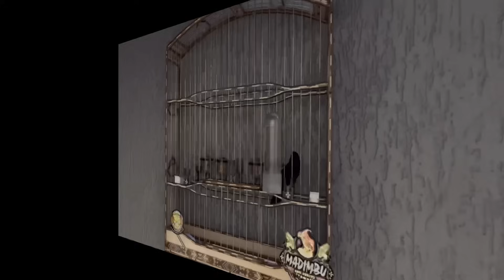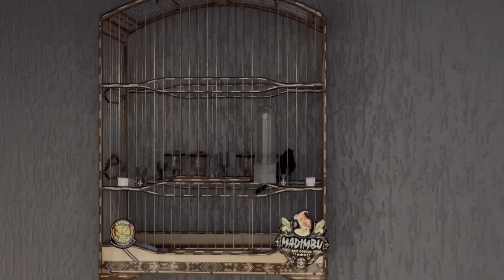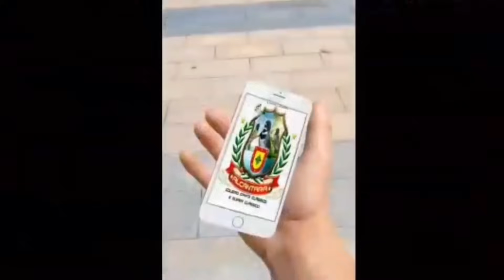ABRIU O CANTO DISPUTANDO A MESMA FÊMEA DE TIZIU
TIZIU ABRIU O CANTO DISPUTANDO A MESMA FÊMEA

PRODUTOS PARA PÁSSAROS EM GERAL:

CAIXA POSTAL - 1009
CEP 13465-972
Americana SP

CONTATOS:
ADVOGADO:
Especialista em Direito Ambiental
Dr. WILLIANS
VETERINÁRIO Dr. MATHIAS
- especializado em animais nativos brasileiros,

LAUDO DE ORIGINALIDADE:
Chamar neste número 👇
Fernanda / Elaine